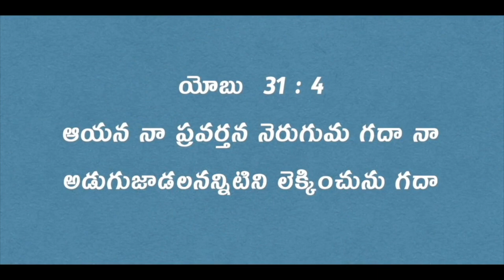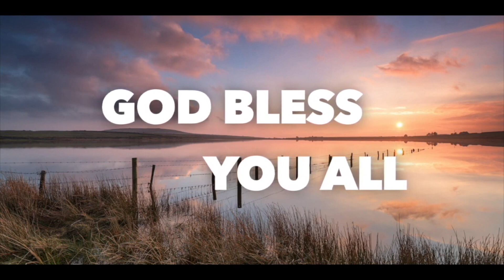Daily Bible Message 08 10 2024 Job యోబు Chapter 31 Verse 4